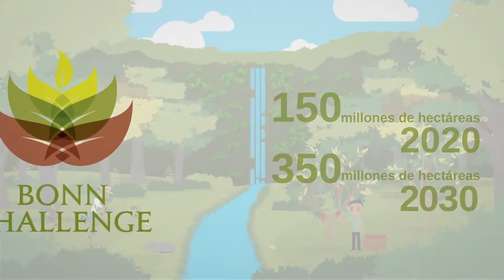Restauración de Paisajes Forestales en América del Sur; el aporte de la UICN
La Restauración de Paisajes Forestales (FLR por sus siglas en inglés) es un enfoque integrado que busca que los bosques y las funciones que cumplen sean eficazmente restaurados y conservados a escala de paisaje, para asegurar la integridad ecológica y los medios de vida. Esto se logra a través de un proceso activo con comunidades locales y otros actores clave para identificar e implementar actividades de restauración.